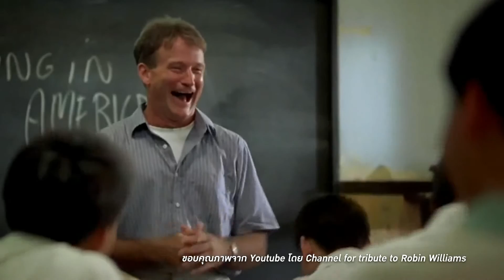True Insider | 28-09-59 (2/3)